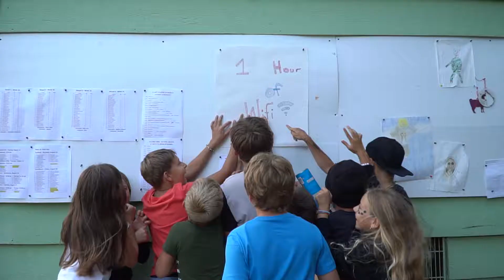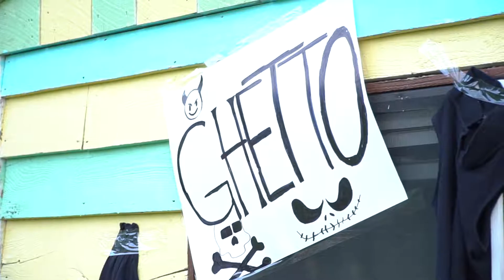AmeriCannes Festival 2019. Otryad 4.